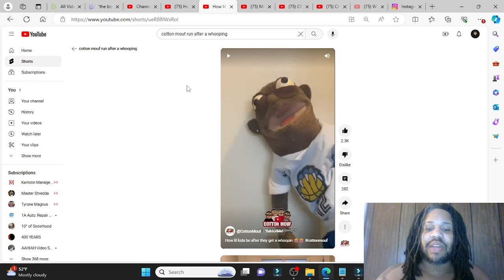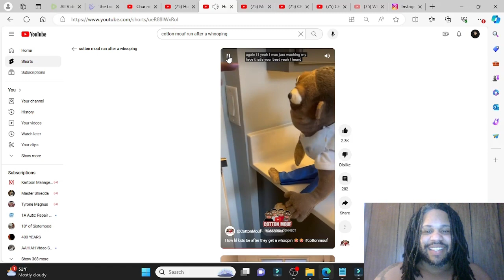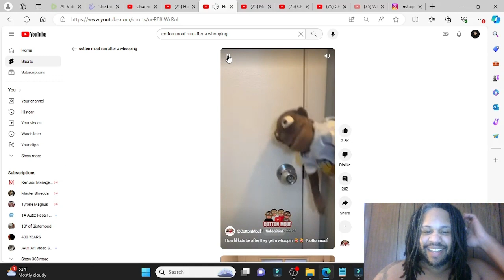Lil Kids Be At BDay Parties & When They Get A Ahh Whooping - Cotton Mouf REACTION!!!